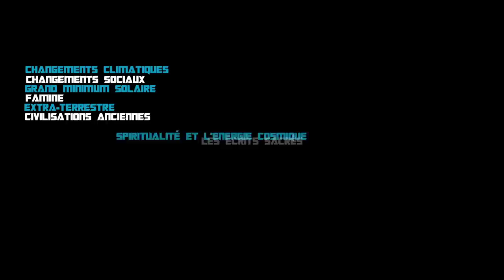Le ministère des Transports du Japon a déclaré qu'un objet sphérique inconnu était dans le ciel.